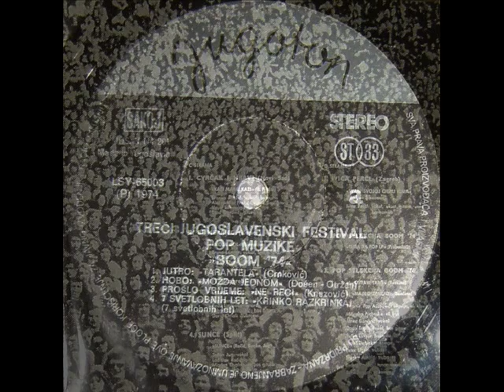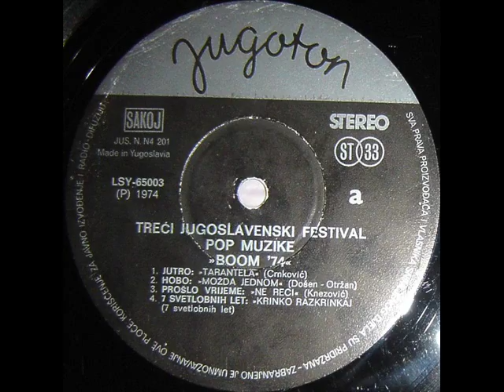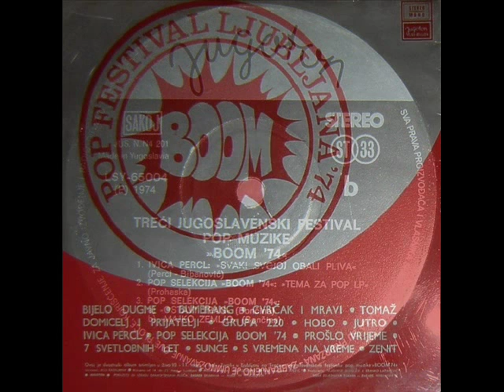ČOVJEK-BUBANJ - GRUPA 220 (1974)